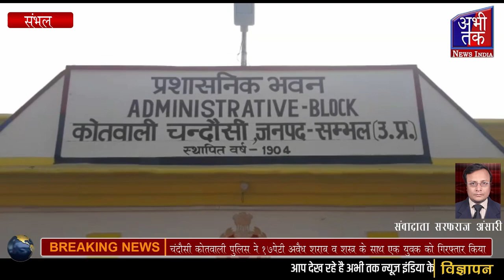चंदौसी कोतवाली पुलिस ने 17 पेटी अवैध शराब व शस्त्र के साथ एक युवक को गिरफ्तार किया | Abhi Tak News